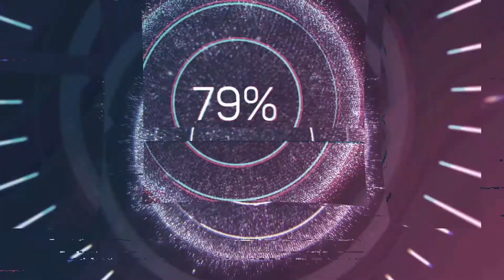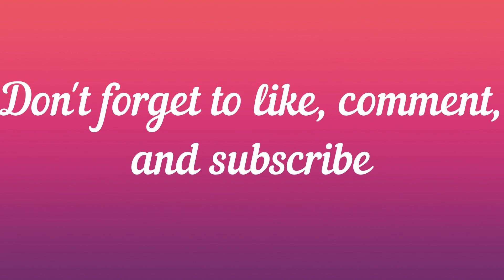Ranking the Rambo Franchise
After finally reviewing all the Rambo films, it's now time for me to rank all five Rambo films from worst to best.